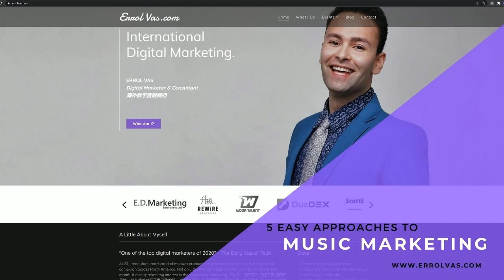Errol Vas: 5 Marketing Tips for Up & Coming Musicians